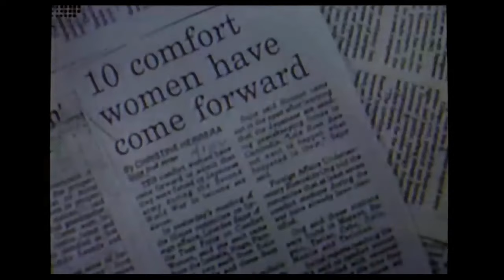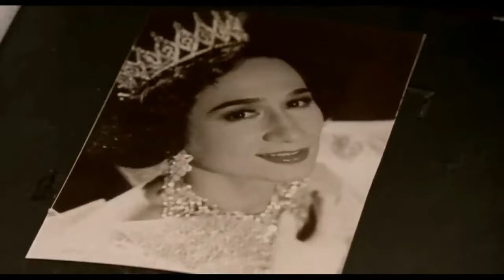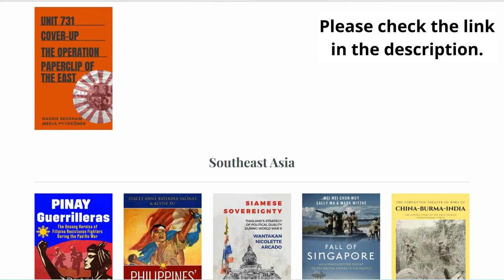Film Review: Markova Comfort Gay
Experience the untold story of Walterina Markova in "Markova: Comfort Gay", a unique biographical comedy that delves into the hidden history of "comfort gays" during World War II. This film explores the struggles of the LGBTQ+ community under Japanese imperialism, offering a rare glimpse into the lives of those who survived sexual servitude. Despite its comedic elements, "Markova: Comfort Gay" challenges viewers to reflect on issues of representation, identity, and the enduring impact of historical atrocities on marginalized communities.